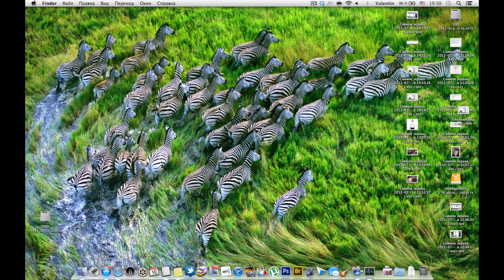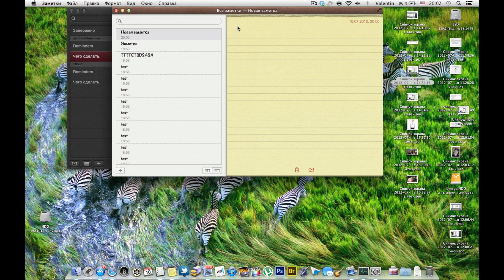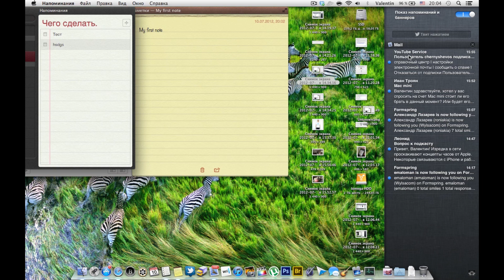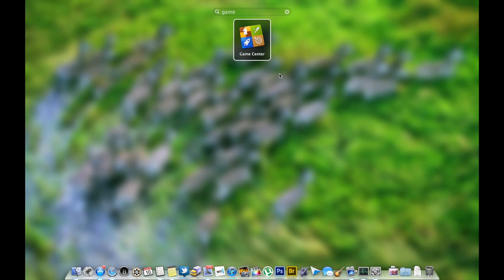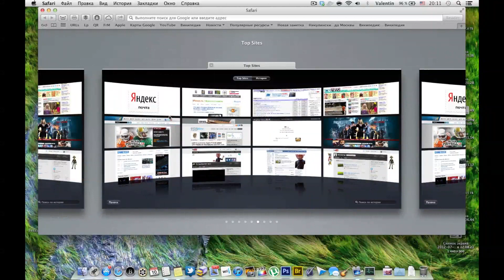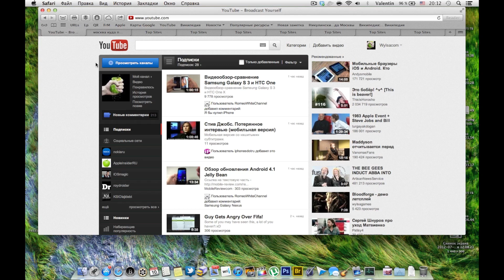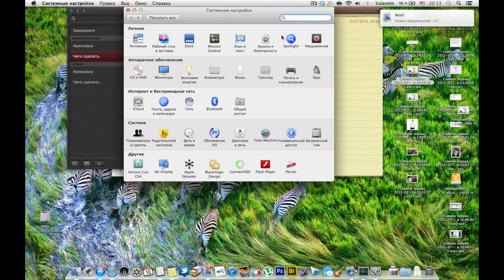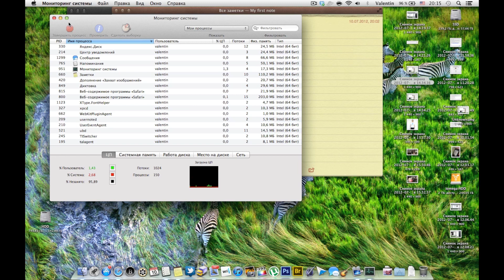Mountain Lion Golden Master - обзор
Кйал!
Предрелизнай версия ML 10.8. Давайте посмотрим на нее последний раз и будем ждать в Mac App Store.